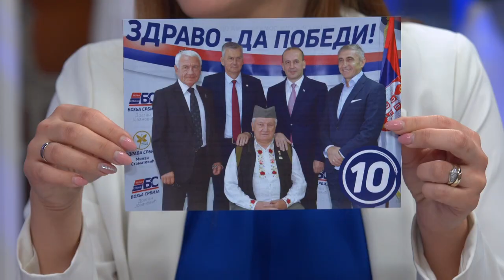Dr Miladin Sevarlic i dr Milan Paroski otkrivaju mnoge sramote i nepravilnosti u Srbiji!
Gosti: Prof dr Miladin Ševarlić - Agroekonomista i poslanik
Prof dr Milan Paroški - "Zdrava Vojvodina"